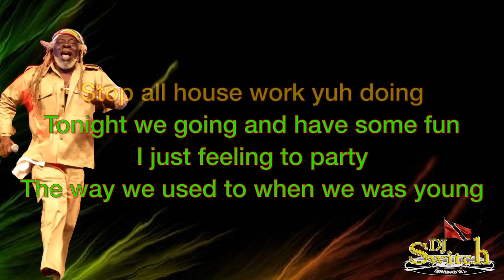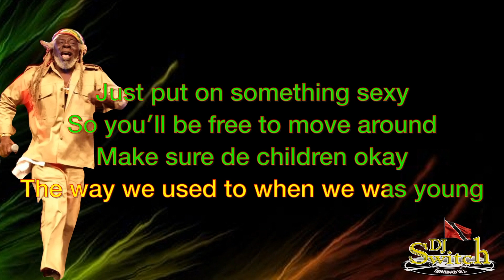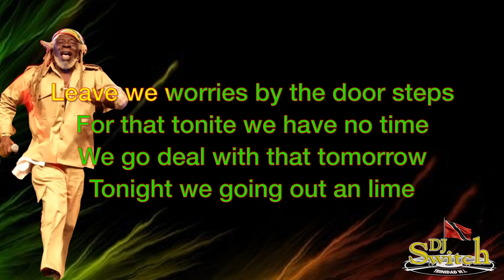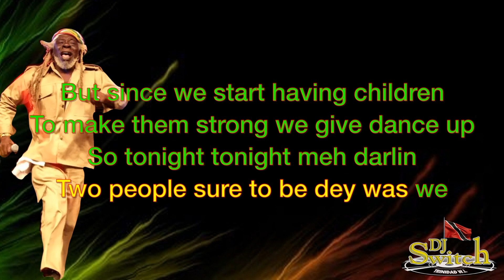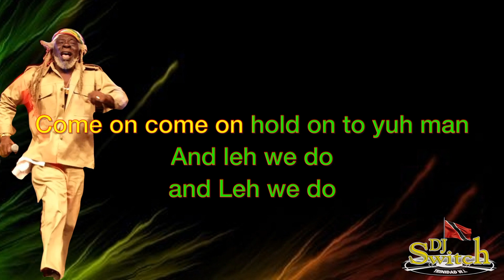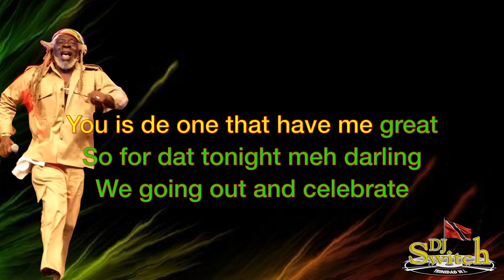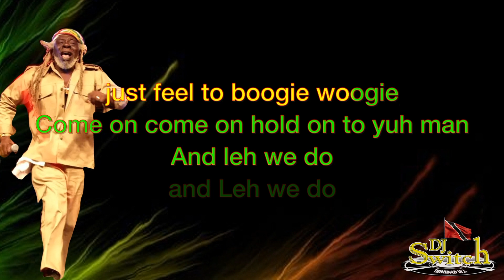Black Man Feeling to Party KARAOKE - Black Stalin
Karaoke version of Black Man Feeling to Party as performed
by Leroy Caliste, The Black Stalin.